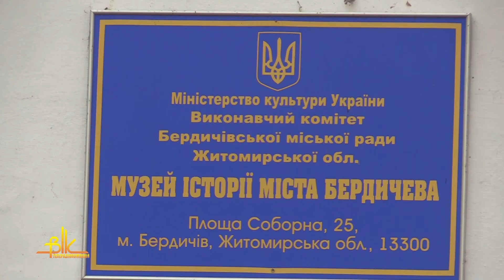Щоденник його життя: у музеї відкрили виставку художника Сергія Шустера